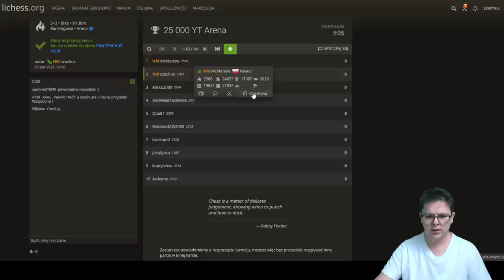GAMBIT SŁONIA - błyskawiczne gry z WIDZAMI | szachy 2021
GAMBIT SŁONIA - błyskawiczne gry z WIDZAMI | szachy 2021. Gram w szachy z Widzami na 2+0 i 1+0. Platforma lichess.org. Dziękuję za mile spędzony czas.

00:00 Końcówka - Partii 1
00:35 Czarek58 - Partia 2
04:02 Maciek_7 - Partia 3
07:12 tatajuli - Partia 4
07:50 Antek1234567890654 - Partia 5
10:52 Kujaczan - Partia 6
13:40 matelele - Partia 7
16:58 Mateusz8421 - Partia 8
18:30 Stefan128 - Partia 9
22:13 ZSADfghjk - Partia 10
24:22 FiMy0 - Partia 11
27:16 przemek_dziamba - Partia 12
30:21 polo94 - Partia 13
31:53 - DoonCorleonee - Partia 14
35:19 Dynia1986 - Partia 15
37:20 marker3357 - Partia 16
40:35 ArAmAtOr - Partia 17
42:08 RIPii - Partia 18
44:30 kysiooo - Partia 19
46:08 Vartino - Partia 20
46:57 loydata - Partia 21
50:12 ciunio - Partia 22

POLECAM:
Grafiki od shadethombre:

Wsparcie kanału:
Dziękuję :)